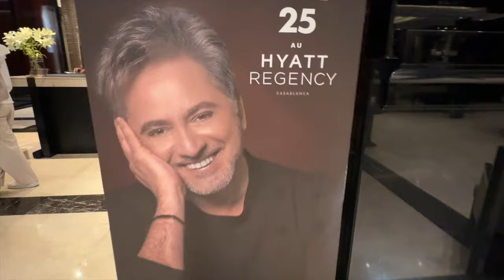استعدادا لحفله بالدار البيضاء.. استقبال على الطريقة المغربية للبناني مروان خوري